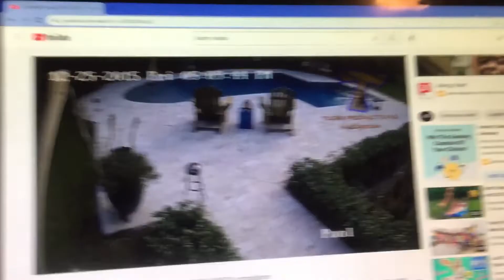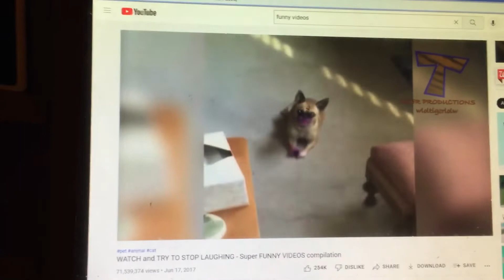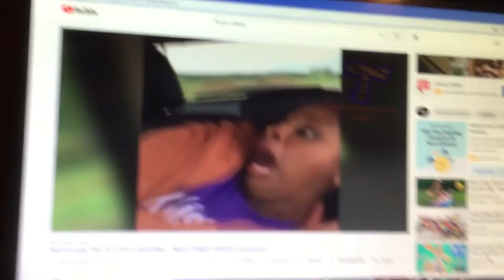Try not to laugh 😂